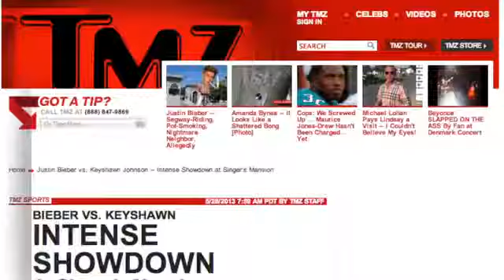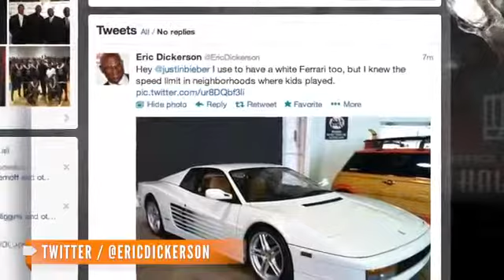Ex-NFL Star Keyshawn Johnson Hunts Down Justin Bieber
Ex-NFL star Keyshawn Johnson confronted Justin Bieber at his house this week after the singer was caught speeding through Calabasas.